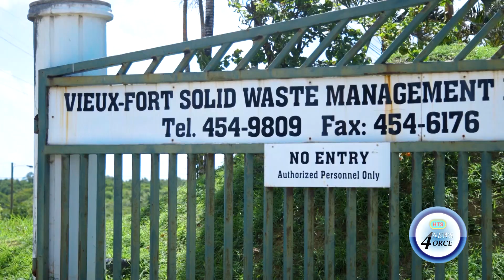SOLID WASTE AUTHORITY TOUTS PYROLYSIS UNITS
The implementation of new waste management technology looks to make Saint Lucia landfill free by 2030.